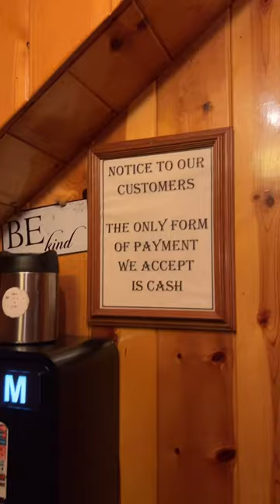Chicago Pizza and Oven Grinder Restaurant Review